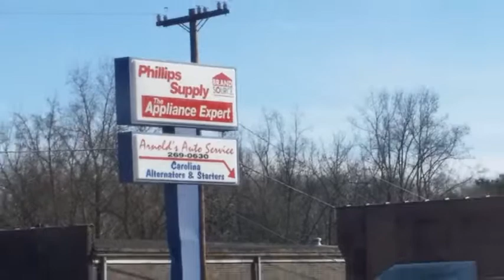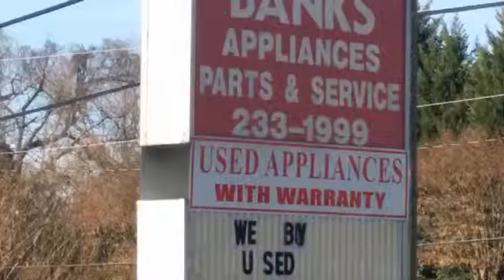Washer Repair: Getting parts (Video #2)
Still trying to repair my washer. It turns out that taking out parts and putting them back in doesn't necessarily fix anything. I am going to try my repairs with new parts. But first I have to get them.